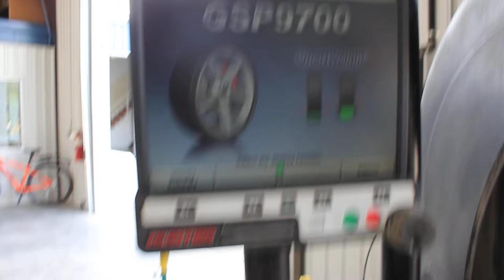Hunter GSP9700 Balancer, 230v Single Phase Selling on Big Iron Online Auction September 26, 2018